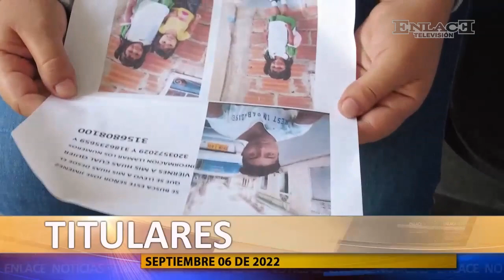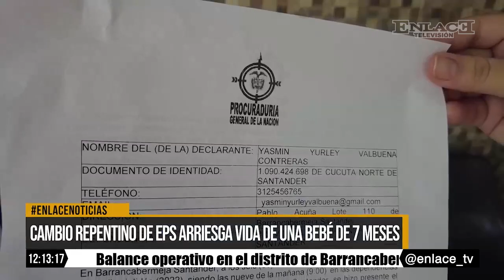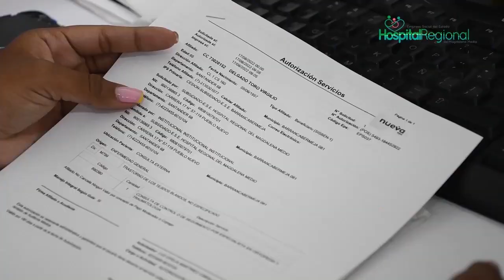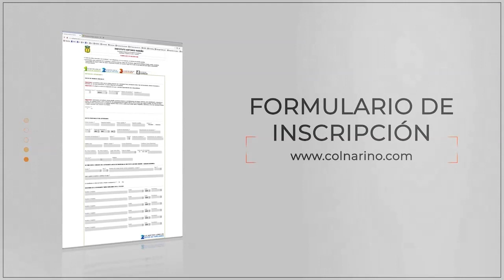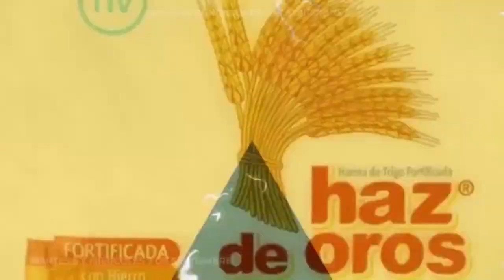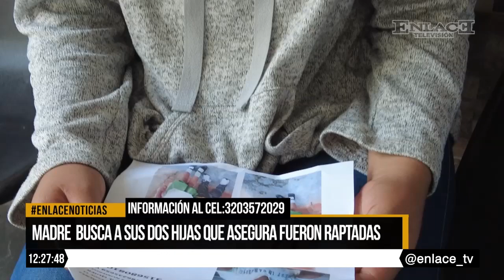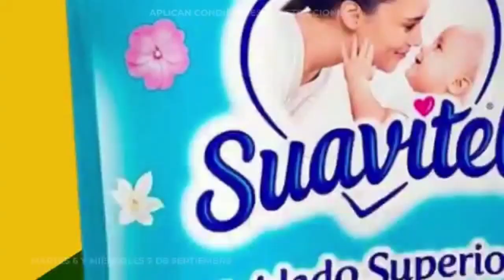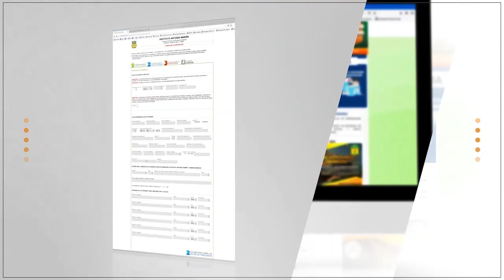Enlace Noticias Medio dia 06 de septiembre de 2022 06 septiembre 2022 12 02 26